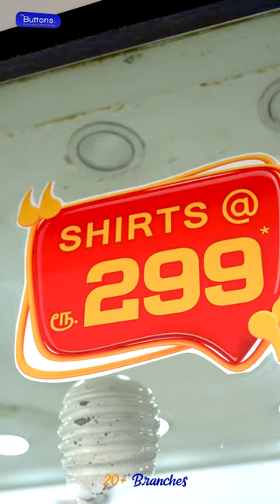One wedding plains starts from Rs.299 - 799/-, now available at all our stores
Wedding Blazers just @ Rs.1500/-
Wedding Plain Shirts from Rs.299 to 799 *Vesti @ Rs.99

Casual Shirts starts @Rs.175
T-Shirts starts @Rs.150
Jeans / Pants starts @ Rs.500

Latest Muhurtham collections @Rs99-999
Free wedding Gifts on Bills over 2000
Shop above Rs.2000 and get FREE “Water Bottle”
Shop above Rs.4000 and get FREE “Bluetooth Headset”
Shop above Rs.6000 and get FREE “Trave Bag or Backpack"
T&c
Latest Trends in Shirts, Jeans, T-shirts and Pants.

Products available only at stores , Pls reach our Branch for Product Details.
Branches :
CHENNAI stores :
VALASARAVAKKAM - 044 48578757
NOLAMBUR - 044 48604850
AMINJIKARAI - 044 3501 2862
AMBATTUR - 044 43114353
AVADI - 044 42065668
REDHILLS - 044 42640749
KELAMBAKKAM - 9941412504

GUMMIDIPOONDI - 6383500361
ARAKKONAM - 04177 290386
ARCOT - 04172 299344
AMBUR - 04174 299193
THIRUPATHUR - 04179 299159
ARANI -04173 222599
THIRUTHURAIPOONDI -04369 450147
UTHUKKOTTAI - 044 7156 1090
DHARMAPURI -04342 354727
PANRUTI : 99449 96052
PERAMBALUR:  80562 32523